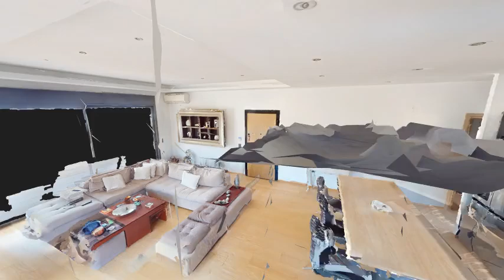GREEK HOME KIFISSIA 176sqm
Οροφομεζονετα 176τμ με κηπο αποκλειστικής χρήσης 150τμ , αποτελείται απο ισόγειο 101τμ, το οποίο περιλαμβάνει ενιαίο σαλόνι - κουζίνα με ενεργειακο τζάκι, 2 υπνοδωμάτια εκ των οποιων το ενα μάστερ με δικο του μπανιο και βεστιαριο, και επιπλέον μπάνιο, playroom 75τμ, το οποίο μπορεί να διαμορφωθεί σε 3ο υπνοδωμάτιο, γραφείο ή αποθηκευτικοί χωροι, επίσης υπάρχουν υποδομές για wc. Διαθέτει διπλά τζαμια, κήπο αποκλειστικής χρήσης, κλιματισμο, ενδοδαπεδια, 2 θέσεις ανοιχτού παρκινγκ. Βρίσκεται σε ήσυχη περιοχή, με εύκολη πρόσβαση στην εθνικη.